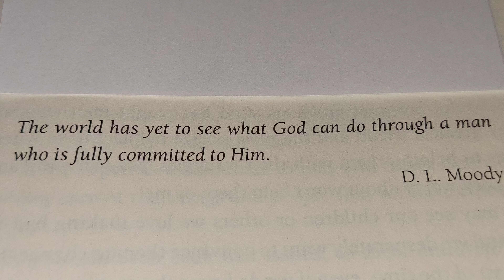❤️ 💙 💜 🙏 🌎 ⛪️ 🌄 🌞 September 19, 2024 THURSDAY 🙏